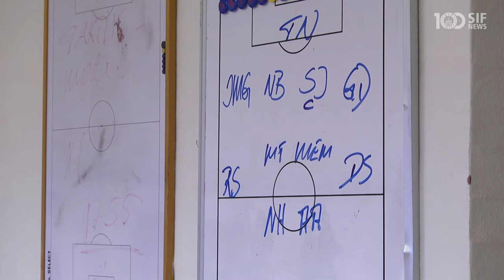Eksklusivt: Kom helt tæt på Peter Sørensen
Følg Silkeborgs cheftræner helt tæt på i onsdagens pokalkamp mod Skive.